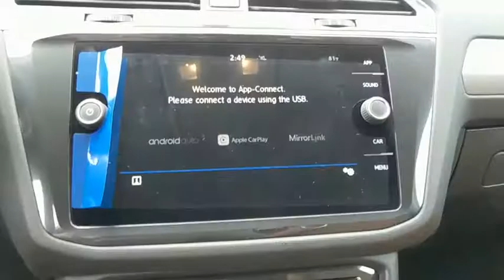2018 Volkswagen Tiguan Baltimore, Catonsville, Laurel, Silver Spring, Glen Burnie MD V80351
Deep Black Pearl Metallic New 2018 Volkswagen Tiguan available in Baltimore, Maryland at Edit Antwerpen VW. Servicing the Catonsville, Laurel, Silver Spring, Glen Burnie MD area.

LUGGAGE NET  -inc: For securing items in the cargo area,PRIVACY COVER  -inc: tonneau privacy cover for cargo area,FIRST AID KIT  -inc: basic first aid kit for addressing minor injuries,WHEEL LOCKS & DUST CAPS (4 EACH)  -inc: coded key,3-ROW RUBBER MATS KIT  -inc: Monster Mats w/logo (set of 5) and heavy duty trunk liner w/VW CarGo blocks,ROADSIDE ASSISTANCE KIT  -inc: booster cables  warning triangle  LED flashlight  work gloves  PVC tape  multi-tool  blanket  poncho  whistle  cable ties and bandages,Turbocharged,Front Wheel Drive,Power Steering,ABS,4-Wheel Disc Brakes,Brake Assist,Aluminum Wheels,Tires - Front All-Season,Tires - Rear All-Season,Temporary Spare Tire,Heated Mirrors,Power Mirror(s),Integrated Turn Signal Mirrors,Rear Defrost,Privacy Glass,Intermittent Wipers,Variable Speed Intermittent Wipers,Rear Spoiler,Power Door Locks,Daytime Running Lights,Automatic Headlights,AM/FM Stereo,CD Player,Satellite Radio,MP3 Player,Bluetooth Connection,Auxiliary Audio Input,HD Radio,Smart Device Integration,Steering Wheel Audio Controls,Power Driver Seat,Bucket Seats,Heated Front Seat(s),Driver Adjustable Lumbar,Pass-Through Rear Seat,Rear Bench Seat,Adjustable Steering Wheel,Trip Computer,Power Windows,Telematics,3rd Row Seat,Leather Steering Wheel,Keyless Entry,Keyless Start,Cruise Control,Climate Control,Multi-Zone A/C,Premium Synthetic Seats,Driver Vanity Mirror,Passenger Vanity Mirror,Driver Illuminated Vanity Mirror,Passenger Illuminated Visor Mirror,Floor Mats,Traction Control,Stability Control,Front Side Air Bag,Blind Spot Monitor,Tire Pressure Monitor,Driver Air Bag,Passenger Air Bag,Front Head Air Bag,Rear Head Air Bag,Passenger Air Bag Sensor,Child Safety Locks,Back-Up Camera